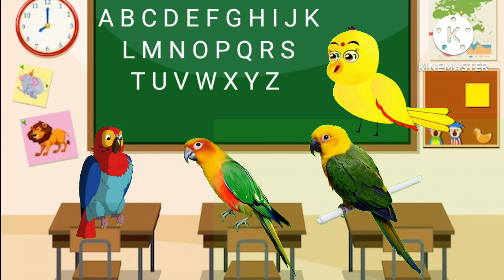ABCD | A for apple, b for ball | English Alphabets | MiCu Kids Tv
@MiCu Kids Tv
ABCD for children